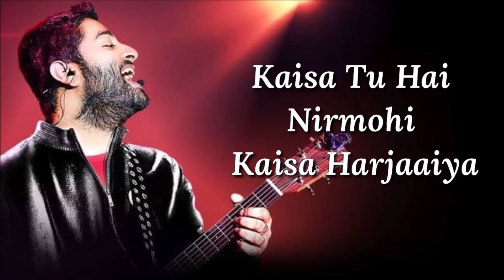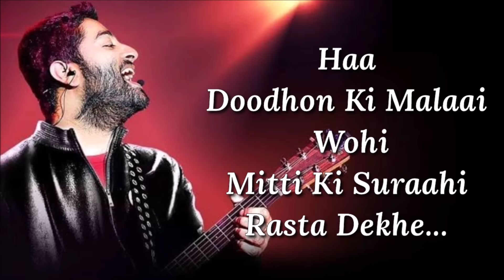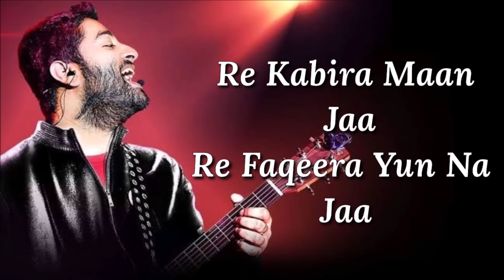Kabira Encore Lyrics | Arijit Singh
Kabira is an excellent song from Ayan Mukerji's hindi film Yeh Jawani Hai Deewani starring Ranbir Kapoor, Deepika Padukone, Aditya Roy Kapur and Kalki Koechlin. This track is sung by Arijit Singh and Harshdeep while lyrics of Kabeera are written by  AMITABH BHATTACHARYA.

Kabira Song Detail
Song: KABIRA - ENCORE
Singer: HARSHDEEP, ARIJIT SINGH
Lyrics: AMITABH BHATTACHARYA
Movie: YEH JAWAANI HAI DEEWANI
Music On: T-SERIES

 LYRICS

Banno Re Banno Meri Chali Sasuraal Ko
Ankhiyon Mein Paani De Gayi
Duaa Mein Meethi Gud Dhaani Le Gayi (X2)
Re Kabira Maan Jaa
Re Faqeera Yun Na Ja
Aaja Tujhko Pukaare Teri Parchhaaiyan
Re Kabira Maan Ja
Kaisa Tu Hai Nirmohi Kaisa Harjaaiya
Re Kabira, Re Kabira
Re Fakeera, Re Fakeera... (X2)
Tooti Chaarpai Wohi Thandi Purvaai Rasta Dekhe
Doodhon Ki Malaai Wohi
Mitti Ki Suraahi Rasta Dekhe... (X2)
Ho Doodhon Ki Malaai Wohi
Mitti Ki Suraahi Rasta Dekhe...
Gudiya Ri Gudiya Tera Gudda Perdesiya
Jodi Aasmani Ho Gayi
Shagun Pe…